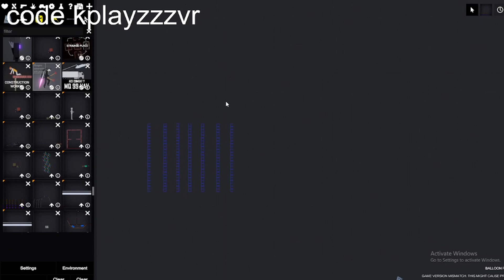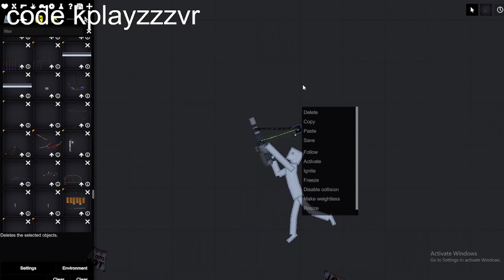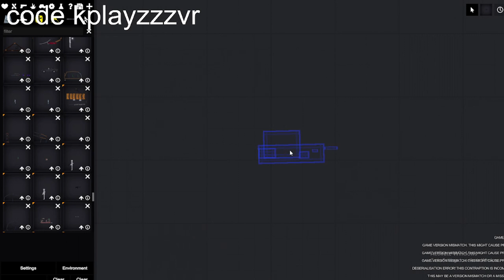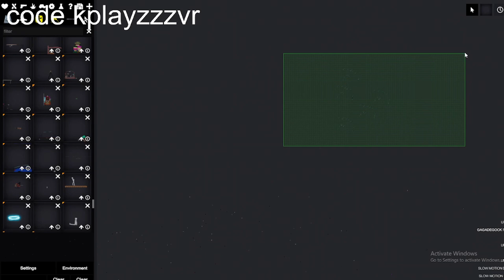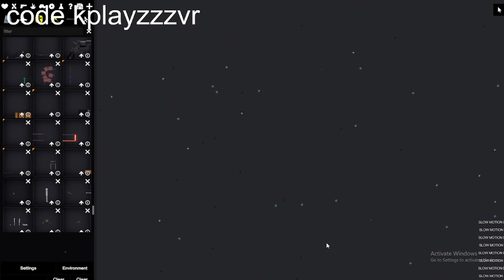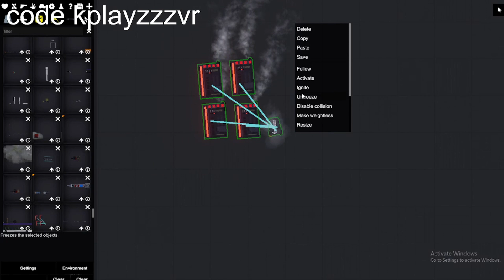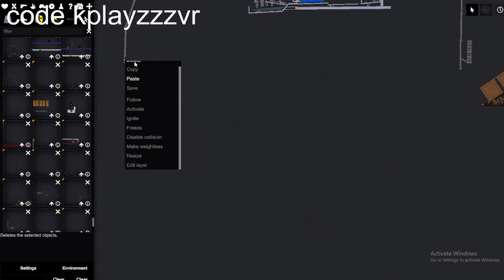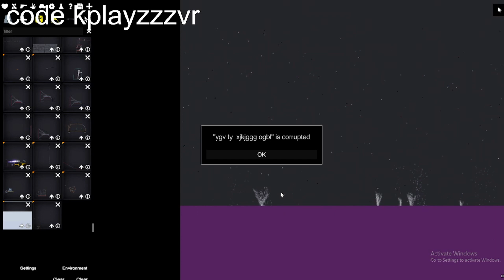i dropped all my people playgroud dupes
this is people playground and blood does appear in this video so warning